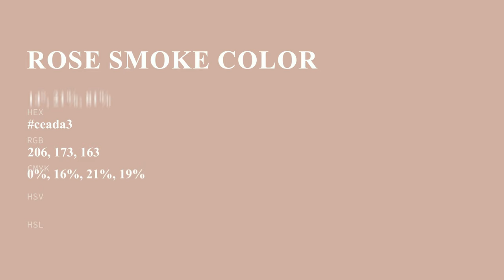Rose Smoke color ceada3 hex color - Orange color - Cool color ceada3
What color is Rose Smoke ? ceada3 hex color - Orange color - Cool color ceada3

Hex ceada3 Color Code is also known as Rose Smoke color.

Hex ceada3 Color code in RGB color code model is created after adding 80.78% red color, 67.84% green color and 63.92% blue color.
Hex ceada3 Color code in CMYK color (process color) code model is generated after subtraction of 0% cyan, 16% magenta, 20% yellow and 19% black.